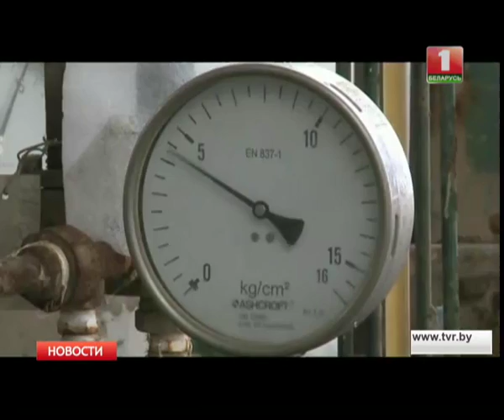Мировые цены на нефть продолжают расти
Утром стоимость январских фьючерсов на североморскую Brent выросла до 47 долларов и 14 центов за баррель.